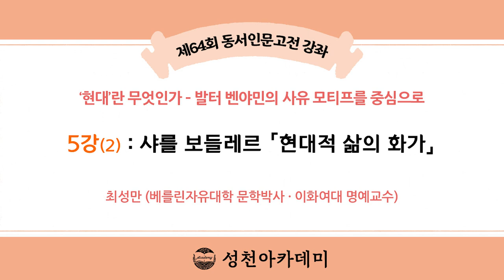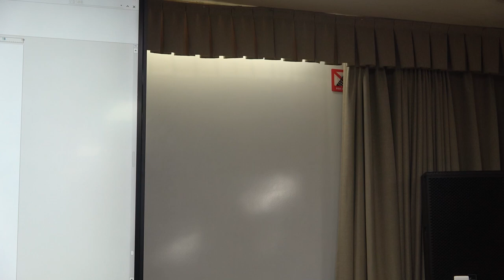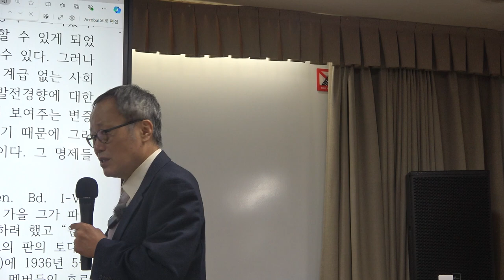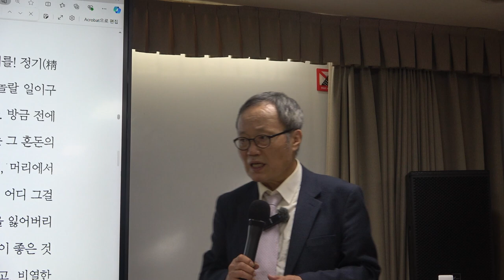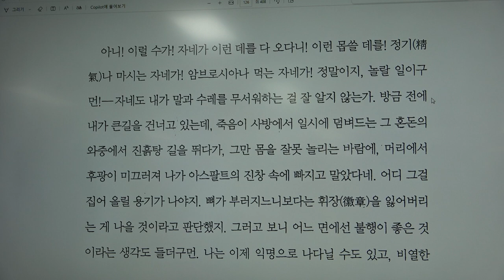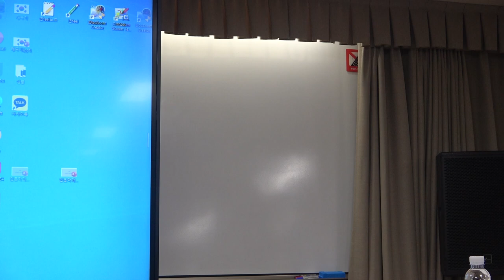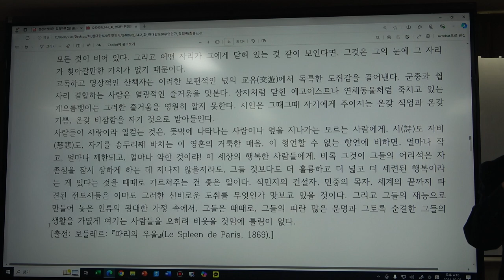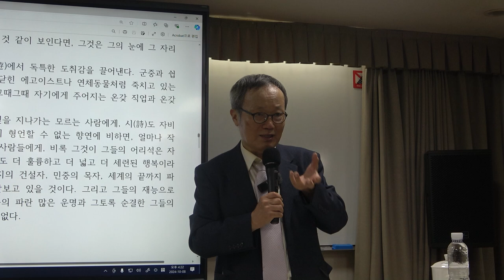현대란 무엇인가 5강(2) : 샤를 보들레르 「현대적 삶의 화가」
(출전: 프리드리히 엥겔스, 『영국 노동계급의 상황』, 이재만 옮김, 라티오, 2014)
(출전: 발터 벤야민, 『발터 벤야민 선집』, 제2권, 최성만 옮김. 도서출판 길 2007)
-다니엘 벨: 탈산업사회의 특징
(출전: 다니엘 벨, 『탈산업사회의 도래』, 김원동, 박형신 옮김. 아카넷, 2006)
(출전: 호르헤 루이스 보르헤스, 『픽션들』. 보르헤스 전집 2. 황병하 옮김. 민음사 1994.)

* 5강(2)의 주요 내용 : 샤를 보들레르 「현대적 삶의 화가」

*핵심어 : 모던(modern), 포스트모던(postmodern), 샤를 보들레르, 현대적 삶의 화가, 군중, 거리산보자